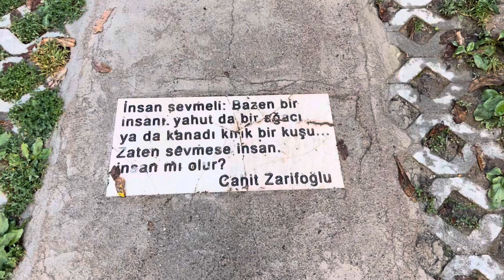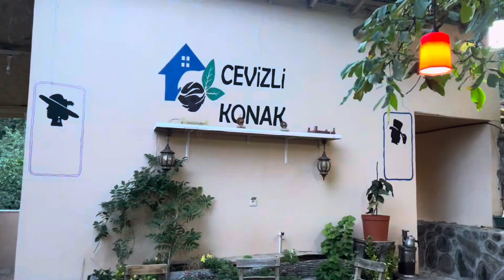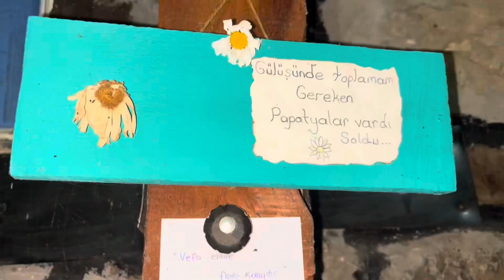BİNGÖL-KİĞI-KEREK DERESİ-CEVİZLİ KONAK-DEĞİRMEN CAFE TURUMUZ!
Merhabalar! Kiğının en güzel mekanlarını gezdik. Umarım beğenirsiniz. Yorum yapmayı ve beğenme tuşuna basmayı unutmayın! İYİ SEYİRLER 😇